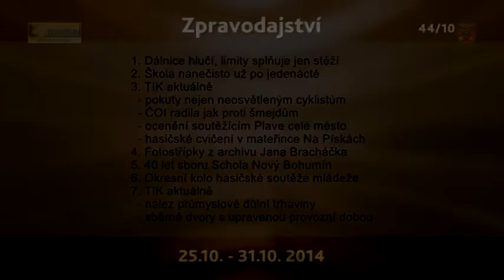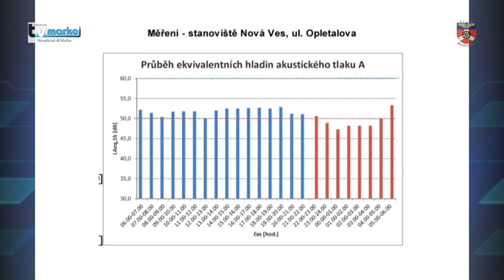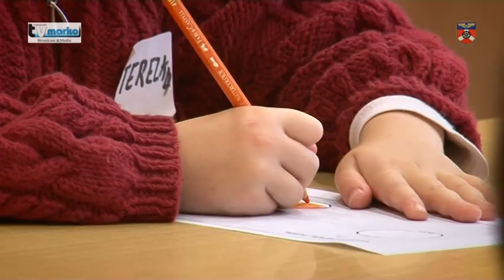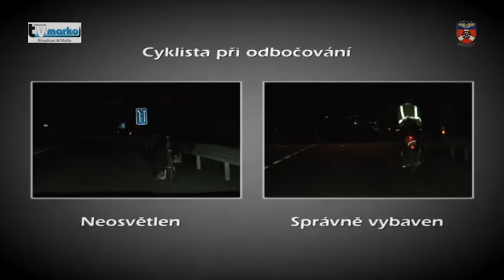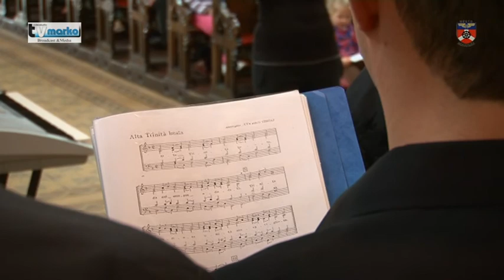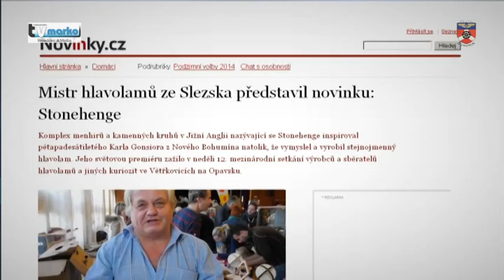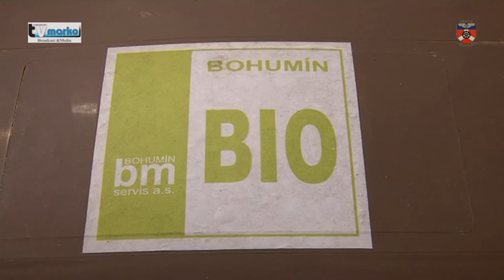Vysílání č. 2014 / 44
1. Dálnice obtěžuje hlukem
2. Škola nanečisto (11. ročník)

3. Podzimní kontroly cyklistů
4. ČOI radila jak proti šmejdům
5. Ocenění soutěže Plave celé město
6. Hasičské cvičení v mateřince

7. Fotostřípky z archivu Jana Bracháčka (7)
8. Sbor schola má 40 let
9. Okresní kolo hasičské soutěže

10. Nález důlní trhaviny
11. Sběrné dvory upravují provoz
12. Karel Gonsior je mistrem hlavolamů
13. Atletický sedmiboj Wygoda Open

14. Hokejisté zahájili sezónu
15. Házená a basketbal pro dívky
16. Pozvánky na společenské, kulturní a sportovní akce